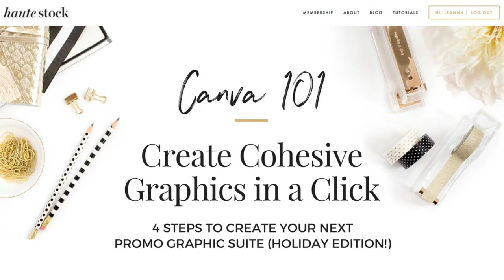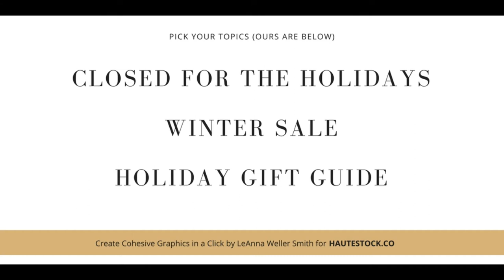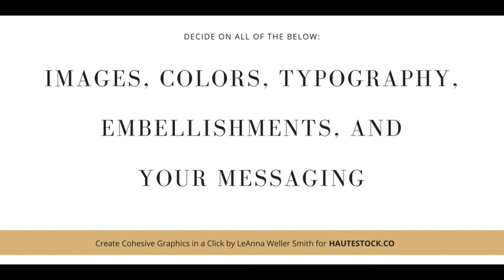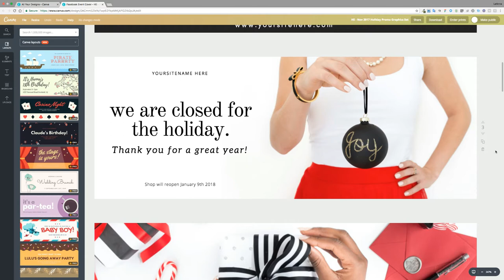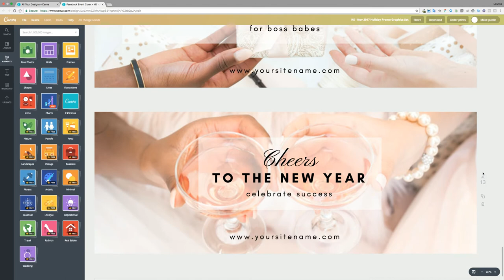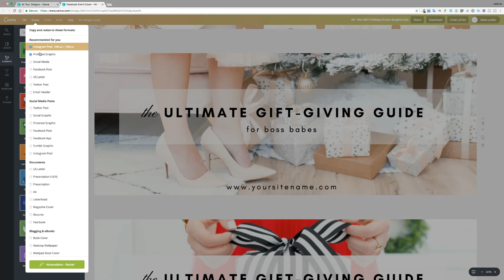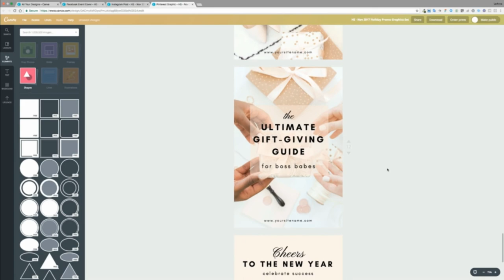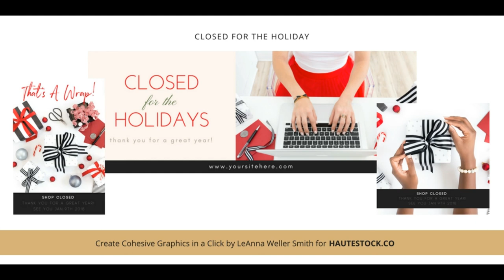How to Create Cohesive Holiday Sales Graphics in Canva using Haute Stock Photos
Want to create holiday sales graphics that convert across all your online channels this year?

Haute Stock is showing you how you can use our styled stock photos and Canva for Work to quickly and easily create holiday sales graphics and shop announcements that are cohesive across your website, shop, and social media channels!